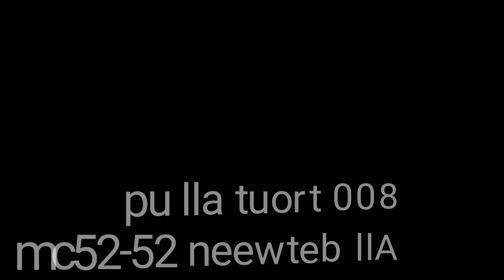MONSTER Trout stocking at Lake Lyell September 2019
I was lucky enough to be invited along to help stock some yearling rainbow trout into Lake Lyell this week, My sony action cam corrupted ALL of my underwater footage... GRRRRRRR